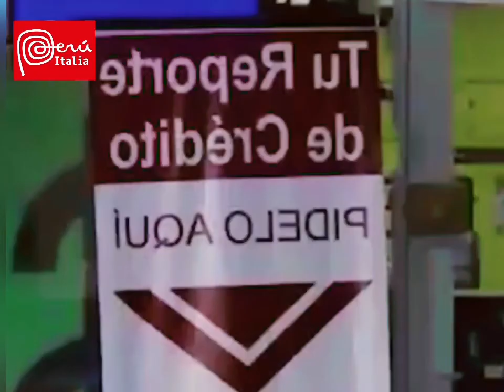HILDEBRANT DESTRUYE Y DEMUELE PUNTO X PUNTO LA CAMPAÑA DE LOS MEDIOS POR KEIKO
Como ya en nuestros anteriores post opinábamos que el mal menor será siempre del Castillo, Cesar Hildebrant demuele punto por punto la campaña de terror de los medios y hechos ocurridos en estas semanas para llegar a la misma conclusión.
Los hechos ocurridos en él Vraem es sin duda otra acción promovida por la mafia fujimorista y sus aliados del narco terrorismo no  queda duda alguna.
El grupo el comercio dueño del 90% de los medios y kioscos junto a los canales de televisión de cable más vistos en el país se han dedicado a manipular la verdad de las propuestas del candidato del Lápiz, para así inyectar el miedo a los menos informados que perderán sus casas, sus afp, sus empresas y que nos convertiremos en Venezuela.
Pero ni aún así han podido destruir la voz de cambio que exigen la mayoría de peruanos que ven en Castillo esta voz.  La prensa peruana reconcentrada habla poco de Chile.
En Chile ganó la izquierda junto a los independientes y decidieron sustituir el texto neoliberal impuesto por el dictador Pinochet! Que entregó todos sus recursos a sus monopolios, donde ni el agua un bien público de todos los chilenos, más pasó a ser de unos cuantos privados, donde tienen el pasaje del metro más caro del mundo. La constitución fujimorista de 1993 se queda sin su musa, ya que siempre se miraba a Chile como ejemplo de seguir. 16 minutos de entrevista para que entiendan que el mal menor es Castillo que no tendrá apoyo en el congreso que le es fiel a la SeñoraK.
De llegar esta a la presidencia no dejará el poder usando los mismos métodos que ya estamos viendo todo los días en esta campaña y recién empieza. Es ten seguros que en esta última semana se inventara otra acción tipo grupo Colina para ganar más votos a su favor. Si estas indeciso míralo hasta el final y sacarás tus propias conclusiones.